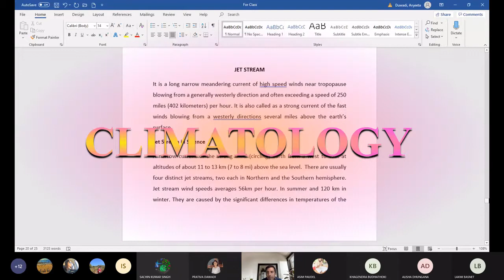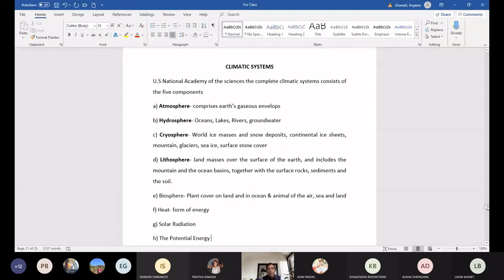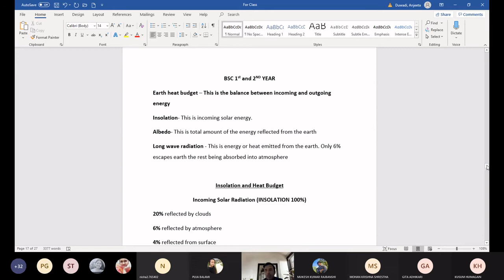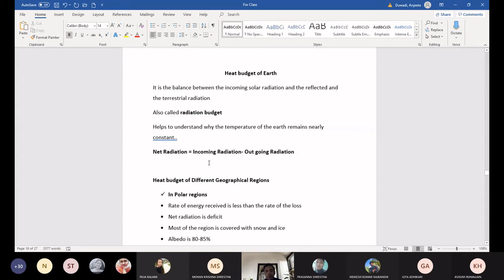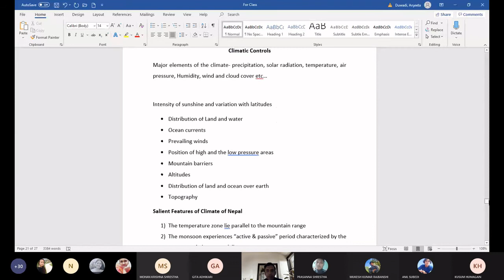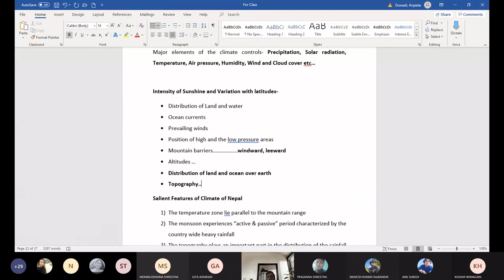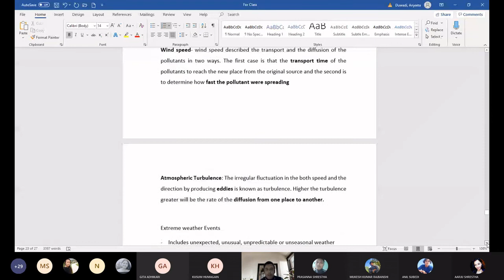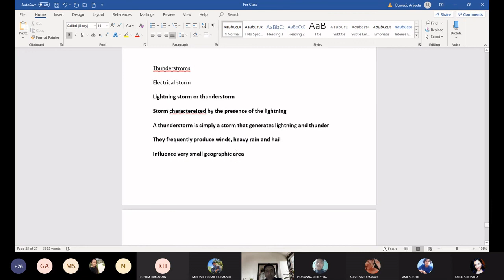CLIMATOLOGY || SUBASH DUWADI | 2021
The science that deals with the phenomenon of the climates or the climatic conditions. The scientific study of the climates, including the causes and the long term effects of the variations in the regional and the global climates. Climatology also studies how climate changes over the time and is affected by the human actions.
Climate is what you expect and weather is what you get.
So, Climatology is a science that seeks to describe and explain

1) The nature of climate
2) Why it differs from the place to place
3) How it is related to the other elements of the natural environment and the human activities
4) It is a study of the varieties of the climate found on the earth and their distribution over the surface of the earth

Scope of Climatology
a) Climatological records
b) Theory of Climate
c) Energy and the moisture balance
d) Study of climate as the environment of the living organisms

Types
a) Physical Climatology
b) Dynamic Climatology '
c) Synoptic Climatology
d) Regional Climatology
e) Applied Climatology

This is the channel to give you updates about the Environment related issues, Which includes seminar, conferences, workshops, training relating to environmental sector. We will also deliver a projects updates, constructions status of the developmental projects likes roads expansions, Hydro power, Water treatment Plant, etc Scientific Research on environmental issues, academic research presentation, presentation slide relating to environment sector, educational tour videos etc.Similarly entertaining the people with songs, speeches, videos showing the current situation of our country is also within our moto.
Note: Environment#Entertainment#Arts#Songs#Currentaffairs#Projects#Status
जय  हनुमान ...
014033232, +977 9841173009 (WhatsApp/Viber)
Environmental Services, Collaboration, advertizement, partnerships etc